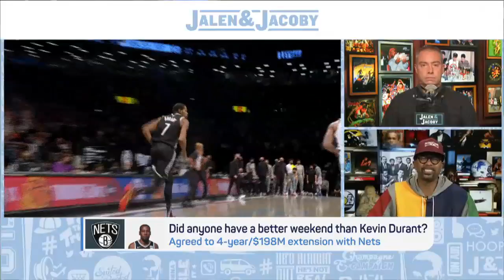Jalen Rose reacts to Kevin Durant's contract extension with the Nets | Jalen and Jacoby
Jalen Rose and David Jacoby react to Kevin Durant's performance for Team USA and the news that KD is agreeing to a 4-year/$198M extension with the Brooklyn Nets.